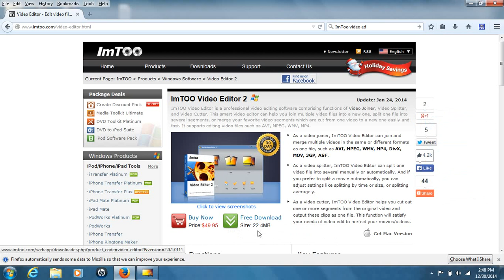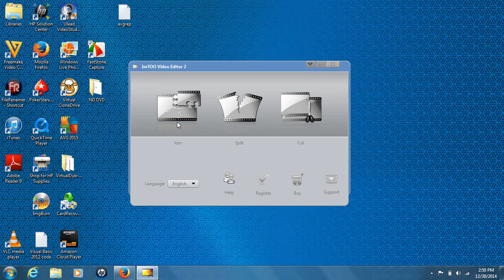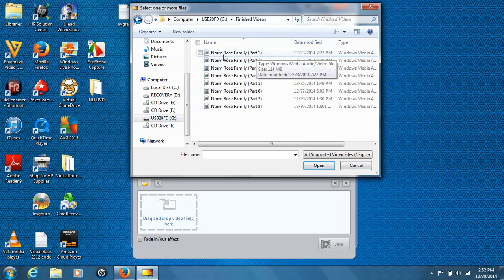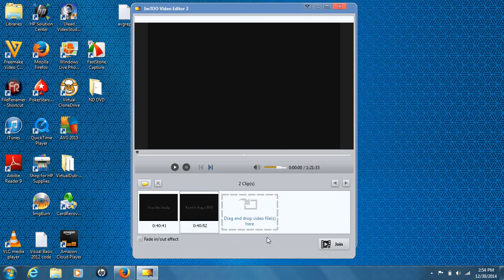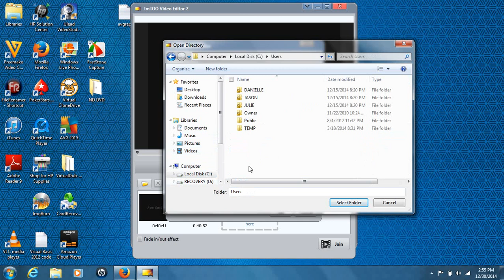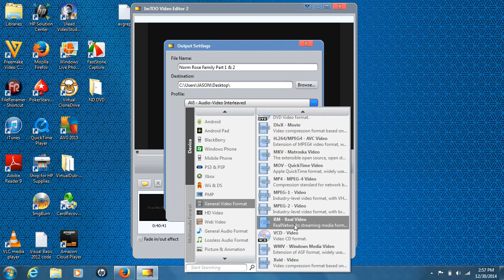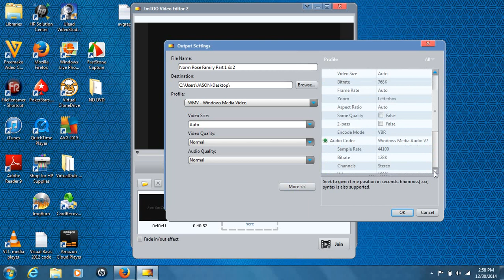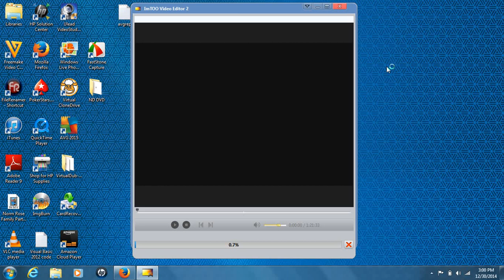How To Join Files Together Using ImToo Video Editor 2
In this tutorial video I show how to join or combine multiple files together using ImToo Video Editor 2 for Windows